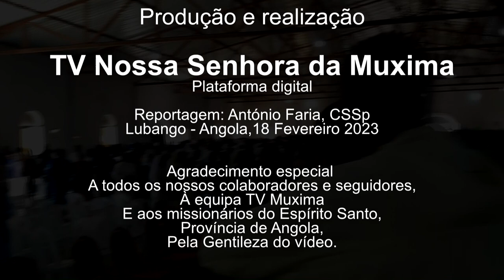Missa de Ordenações Sacerdotais | Missionários do Espírito Santo | Dom Gabriel Mbilingi |18/02/2023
Santa Missa de Ordenações Sacerdotais de sete membros da Congregação do Espírito Santo, presidida por Dom Gabriel Mbilingi, Arcebispo Metropolita da Arquidiocese do Lubango.
A Missa teve lugar na paróquia de Nossa Senhora de Fátima - Lalula, no dia 18 de Fevereiro 2023.
Todos os ordenados fazem parte da Província Espiritnana de Angola.
Congregação do Espírito Santo, oficialmente denominada Congregatio Sancti Spiritus sub tutela Immaculati Cordis Beatissimae Virginis Mariae (CSSp), mais conhecida por Espiritanos, é um instituto de vida Religiosa Consagrada da Igreja Católica Romana, fundado a 27 de maio de 1703, em França, por Claude-François Poullart Des Places.

                APOIE O CANAL TV NOSSA SENHORA DA MUXIMA
Doação:
IBAN: 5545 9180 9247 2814
A TV Nossa Senhora da Muxima traz semanalmente conteúdos relacionados com a Igreja Católica: Notícias relacionadas à vida da Igreja, entrevistas, pregações, sermões, homilias, reflexões, missas, meditações, cânticos litúrgicos.
Este é um Canal muito interessante, educativo, com conteúdos muito diversificados. Trazemos momentos para alimentação espiritual, de educação cristã.
De Angola para o mundo queremos realizar a nossa missão de evangelização.
O mundo não pode caminhar sem Deus. É uma necessidade urgente colocar Cristo no Centro da nossa hostória.
Graças às novas tecnologias e às plataformas digitais, tal como o youtube, podemos realihzar uma enorme missão de unir os povos dipersos pelos diversos cantos do mundo.
Falamos a mesma liguagem:
A linguagem do amor, a linguagem de paz e da justiça.
Com os serviços disponíveis através da internet, podemos expandir cada vez mais a mensagem libertadora de Cristo Jesus.
É nossa missão educar o homem de hoje para o sentimento do veradeiro amor, sentimento de misericórdia, solidariedade, valores que quase vão desaparecendo da sociedade actual.
O homem vai se tornando cada vez mais individual.
Com a TV Nossa Senhora da Muxima podemos monstrar as duas dimensãos
da Fé Católica:
Uma fé vivida e partilhada.
Precisamos de viver a nossa fé com coerência, cumprindo os mandamentos. Não se trata apenas de professar a fé, é preciso também responder com actos, com gestos concretos aquilo que nós professamos.
É ividente que o que nós professamos também é manifestado é ritos: a celebração.
O que vivemos, celebramos.
É por esta razão que a TV Muxima traz também celebrações, diversas maneiras de celebrar, em todo o mundo católico, especialmente de Angola.
A TV Nossa Senhora da Muxima é o Canal Católico mais completo do Youtube,
Porque traz tudo o que um católico consciente precisa:
Informação, evangelização e espiritualidade.
Não te esqueças que qualquer gesto teu (deixar likes, partilhar, subscrever) que favoreça este canal, vai ajudar-nos a realizar os nossos propósitos, que é crescer cada vez mais.
Uma pregação, seja ela de Bispo, Sacerdote ou Diácono, tem um papel muito relevante na vida de uma pessoa. Alimentar o homem espiritualmente é uma tarefa de extrema importância para o homem dos nossos tempos.
Precisamos de reflectir o homem a partir do seu Criador,  a partir de Cristo, modelo ideal para a nova humanidade. Cristo é o exemplo mais claro de como um homem deve se assemelhar ao seu criador em tudo: no seu ser e no seu agir.
A fé é uma lâmpada que ilumina a vida do homem no seu todo.
Deus revelou-se em Cristo Jesus, Cristo revelou-se nos mais pequeninos, nos marginalizados, nos sem voz nem vez, nos pobres.
A maneira mais segura de acolher Jesus Cristo em nossas vidas é acolher aqueles que Ele tanto amou: os simples e pequeninos.
Este é a mensagem  de amor que o cristão de hoje precisa de conhecer: estar com Cristo e junto dos pobres, dos marginalizados. Deus é amor!